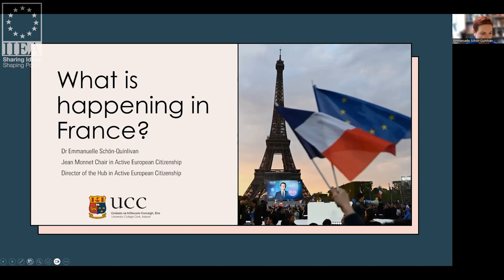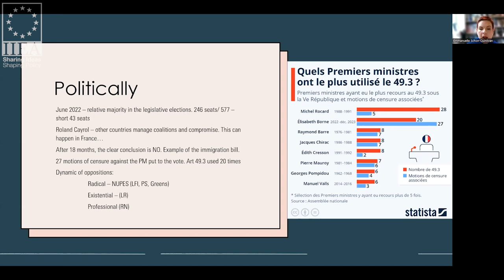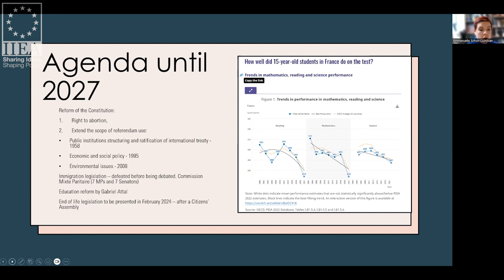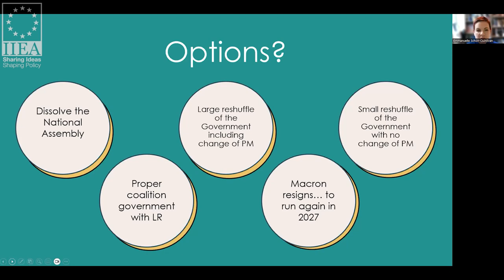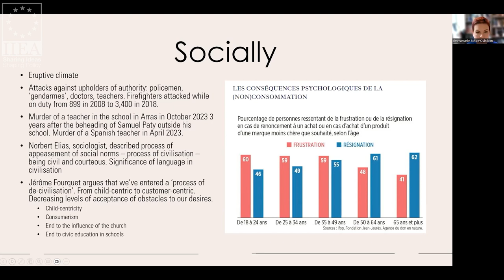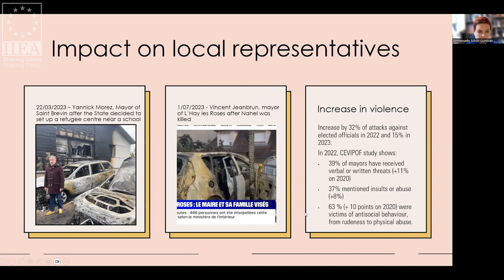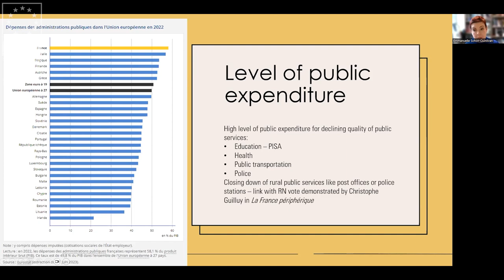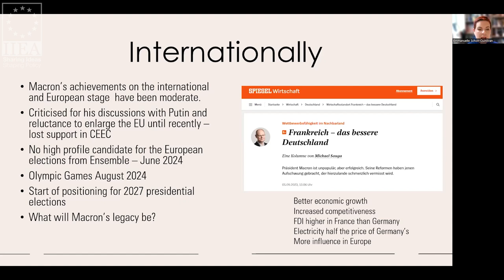France’s 2023 in Review: What to Expect in 2024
In her remarks to the IIEA, Dr Emmanuelle Schon-Quinlivan reflects on France's 2023, and discuss possibilities for 2024. She reflects on President Macron's second term, the challenges posed by civil unrest in France, and the country’s experience with migration. Looking to 2024, Dr Schon-Quinlivan discusses France's preparations for the 2024 Paris Olympic Games, France's European Parliamentary elections as well as the possibility of a referendum on EU enlargement.

About the Speaker:

Dr Emmanuelle Schon-Quinlivan is a lecturer in European politics in the Department of Government, UCC. She was awarded a Jean Monnet Chair in Active European Citizenship in 2021 and a Jean Monnet Teacher Training grant, one of only 20 Europe-wide, in 2022. She teaches European policy-making and institutional politics as well as French politics. She is the Director of UCC's Hub in Active European Citizenship.